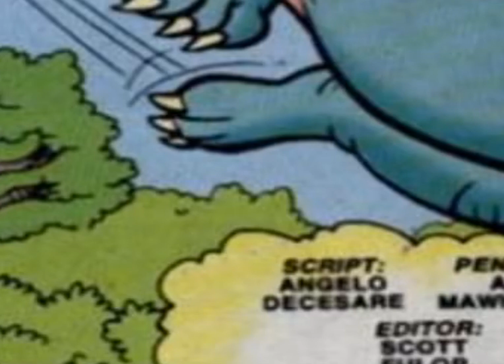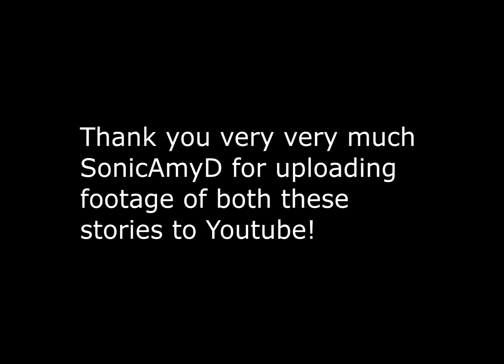Newbie's Perspective: Sonic Comic Issue 29 Review